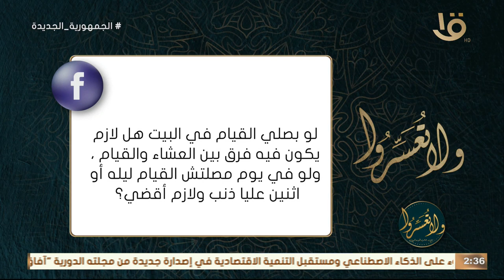ولا تعسروا | جليس: الغيرة في العمل.. مع د. عمرو الورداني في حلقة كاملة 27-2-2024